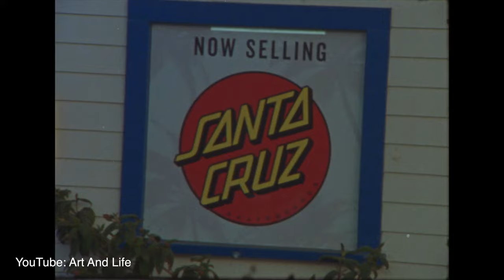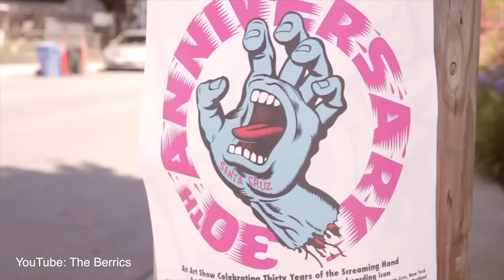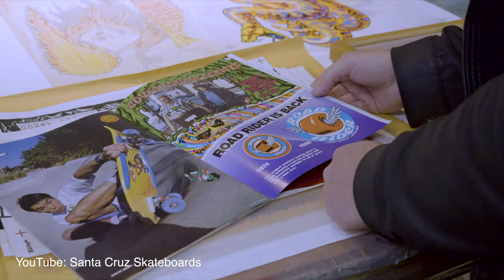Культовый Дизайнер NHS - Jim Phillips! История Великого Человека.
В 1975 году в Santa Cruz пришел Джим Филлипс – любимый серф-художник Новака и Швирмана. Филлипс оказался философским камнем для Гарри Поттеров из Santa Cruz – его графика сделала этот бренд узнаваемым во всех школах и колледжах мира. Рисунки Филлипса, вдохновленные мрачными и зловещими комиксами, пестрят самыми ядовитыми цветами, которые только можно найти в окрестностях Санты Круз, Калифорния.

Самая известная работа Филлипса – Кричащая Рука – это своего рода автопортрет в масштабе 10:1. Screaming Hand изображает левую ладонь художника, скривившуюся в диком крике боли и страданий. Легенда гласит, что, поступив в Santa Cruz, Джим рисовал по сотне эскизов в сутки – его руки ныли от ежедневной пытки карандашом и красками. Филлипсу оставалось только конвертировать свои муки в канвас – самый известный холст в истории скейт-арта.

Графика Филлипса – не единственное преимущество досок Santa Cruz. Все скейтборды SC производятся из самых надежных и технологичных материалов. За качество продукции Santa Cruz готовы ответить такие ребята, как Джейсон Джесси, Том Нокс, Эрик Дрессен, Эммануэль Гузман и Сид Мелвин.